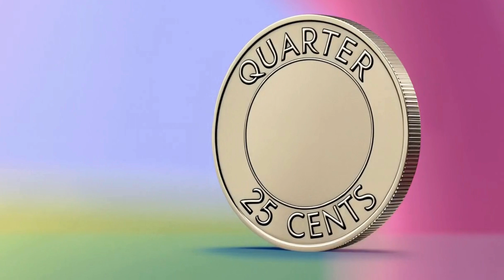Counting Coins! - Money Song for Kids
Join the fun and sing along with our catchy money song for kids! In this exciting educational video, we'll be counting coins and learning all about money through music. Our engaging and interactive song is perfect for toddlers, preschoolers, and kindergarten students who love to learn through play. This counting song is designed to help develop essential math skills and introduce young learners to the concept of money in a fun and engaging way. So, get ready to clap, dance, and sing along with our upbeat melody that's sure to become a favorite in your classroom or at home. At Kids Learning Tube, we believe in making learning fun and engaging, and this money song is the perfect addition to your early childhood education playlist. So, what are you waiting for? Press play and let's start counting those coins!

✨️STORE NOW OPEN! ✨️VISIT US:)